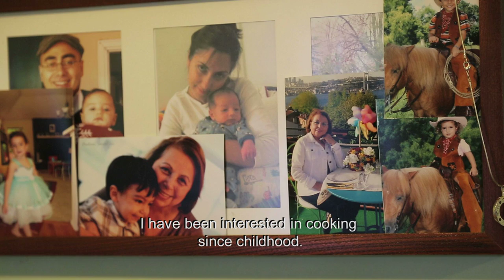Grandma's Design - TR - Karakush Dessert